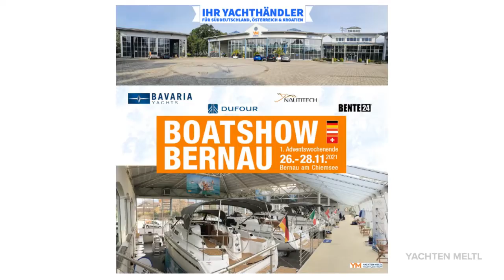Yachten Meltl Yachtcentrum - Ihr Yachthändler für Süddeutschland, Österreich und Kroatien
Kommen Sie vorbei und sehen Sie sich die schönsten Segelyachten von Bavaria Yachts und Dufour Yachts direkt vor Ort an.

Alles in entspannter Atmosphäre und ohne Messestress!
Nur im Yachtcentrum Bernau am Chiemsee.

Öffnungszeiten: Montag - Freitag von 9 Uhr bis 17 Uhr
Telefon: 08051/96553330

- Übrigens findet am ersten Adventswochenende unsere jährliche Segelyacht-Hausmesse vom 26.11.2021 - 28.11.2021 statt.

Eine einmalige Vielfalt auf der größten Segelyacht-Hausmesse in Deutschland! - Erlebe 16 Segelyachten, 1 Motoryacht, 28 Aussteller und viele interessante Vorträge.

Öffnungszeiten: Freitag den 26.11 und Samstag den 27.11 jeweils
von 10 Uhr bis 18 Uhr, Sonntag den 28.11 10 Uhr bis 15 Uhr